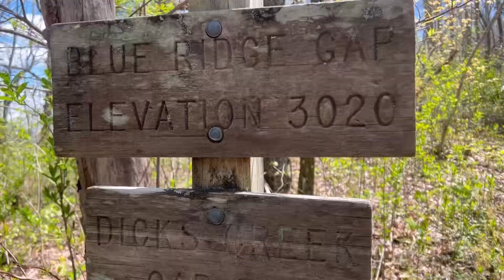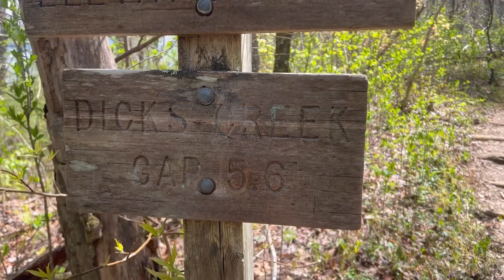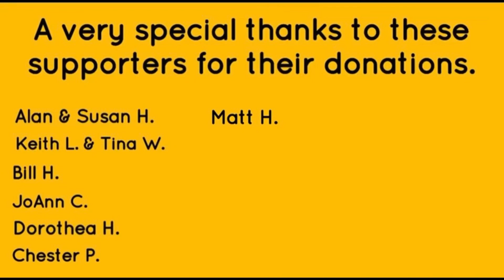Appalachian Trail 2023 | Day 12. North Carolina.